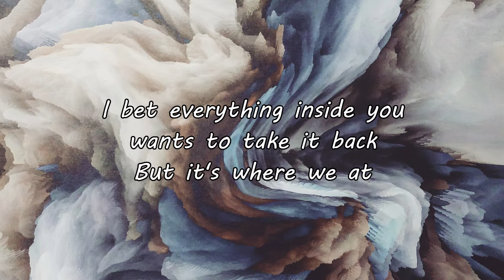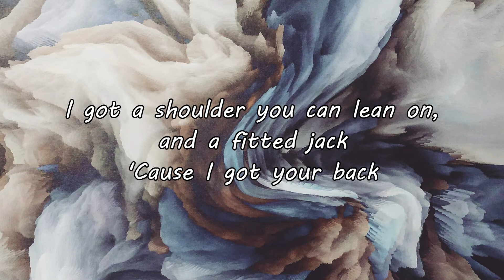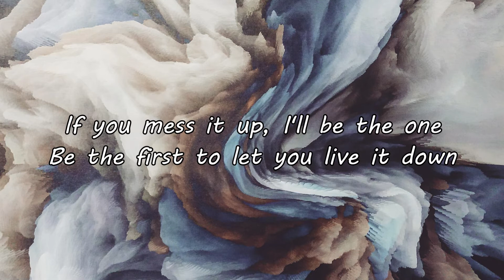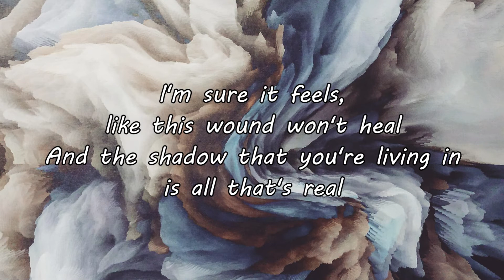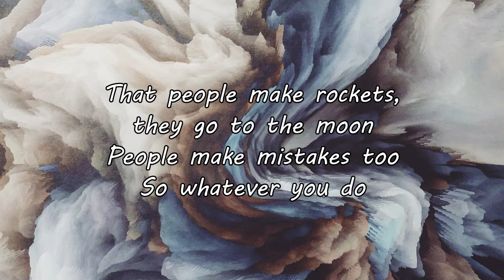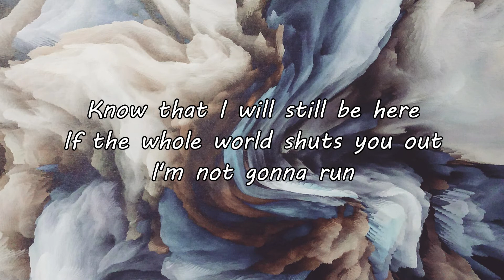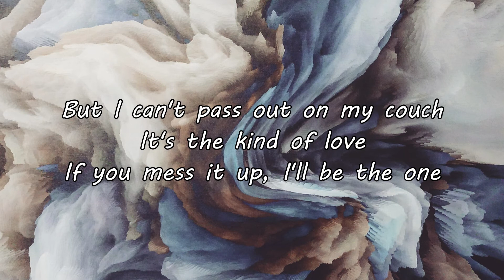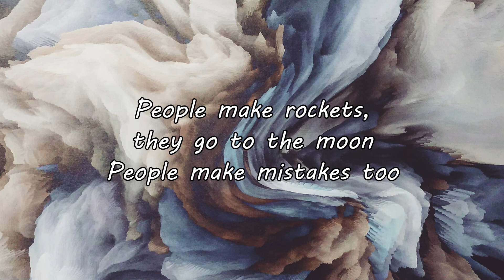LANY - live it down (Lyrics)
From LANY's new album 'gg bb xx'